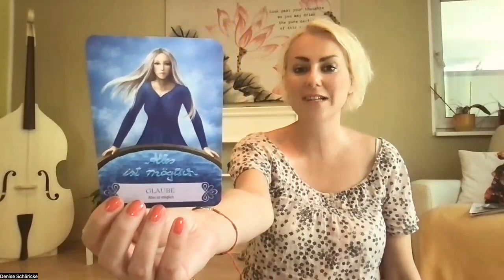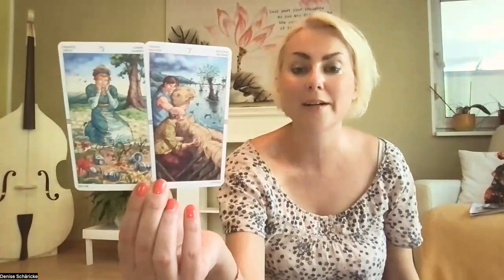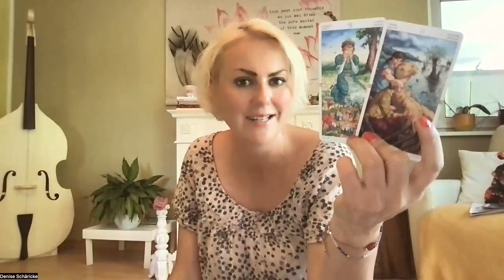Schütze 21. - 27. August 2023 *Radikaler Befreiungsschlag*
Meine benutzten Decks heute:

Maria Caratti & Antonella Platano: Wheel of the Year Tarot. Lo Scarabeo Publishing. Torino, Italy, 2011.

Christine Arana Fader: Avalon & Camelot. Magische Botschaften. Schirner Verlag, 2016.

Rose Inserra: Avalon Magic. Rockpool Publishing, 2022.